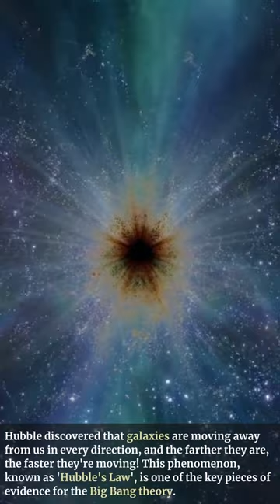The Expanding Universe: A Cosmic Balloon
Ever wondered what's happening to our universe? Join us as we explore the fascinating concept of the expanding universe. Discover how observations from astronomers like Georges Lemaître and Edwin Hubble led to the realization that our universe is growing like a cosmic balloon. Tune in for more mind-blowing space facts!